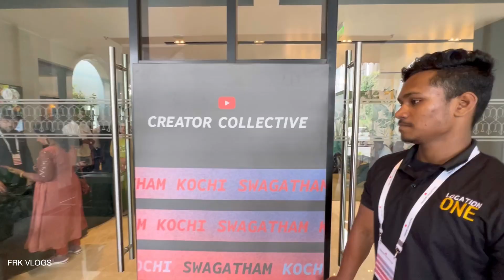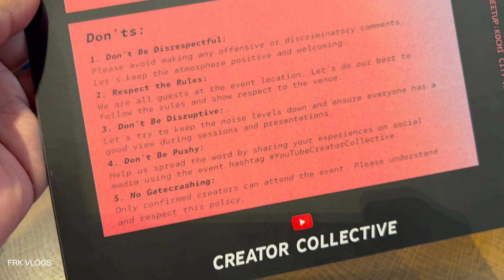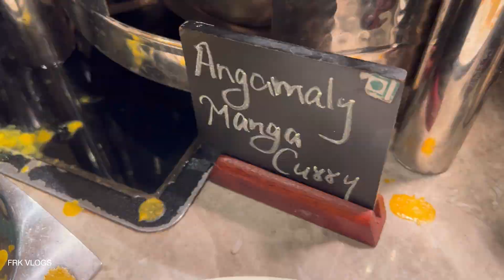Kerala Youtube Creator Collective Meet Up 2023